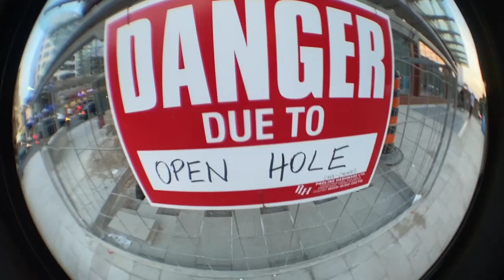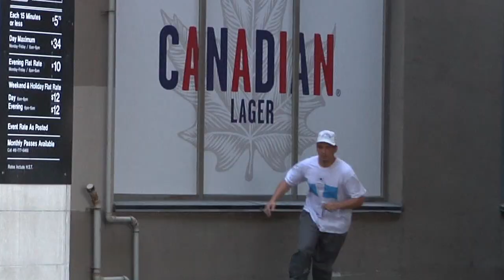FRESHBUDS - "a rollerblade film"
This is a film that captured the progression of my skills and all the fun we have had this spring / summer. Filmed all over the Toronto/GTA area with bladers Scott Mac, Timothy Oats, Alexandre Guadado and myself. Thanks to everyone who participated and helped in the making of this. Super stoked on this group and all the new friends I have made in the last couple months of filming here in Toronto. Hope You enjoy!

Credits:
All It Takes - Killfiger
Silent Night - Baker Ya Maker
Who Am I To Blame  - Pouya
Sweet Sweet - The Smashing Pumpkins